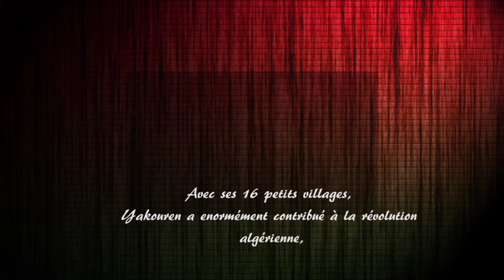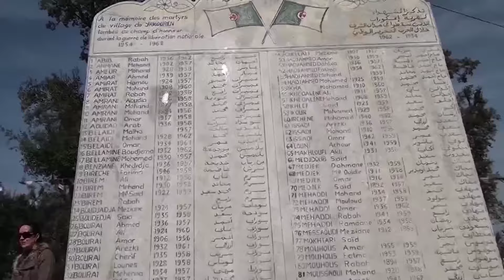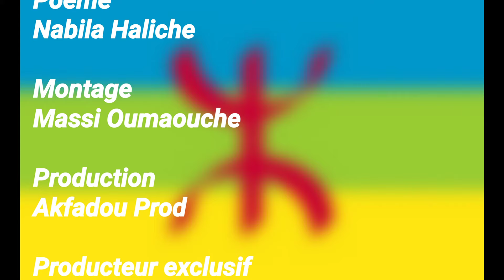extrait l’âme de moudjahid correction 08 septembre 2020 ( 2eme version )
Vous découvrirez l’intégralité  du film documentaire l’âme de Moudjahid le Samedi 19/09/2020
Duo : Siham Stiti & Nabila Haliche
Chant : Siham Stiti
Poème : Nabila Haliche
Montage : Massi Oumaouche
Production : Akfadou Prod
Arrangement : Madjid Halit
Producteur Exclusif : Aomar Chibi ( Omar Akfadou )
Réalisation : Omar Chibi & Ahmed Djenadi